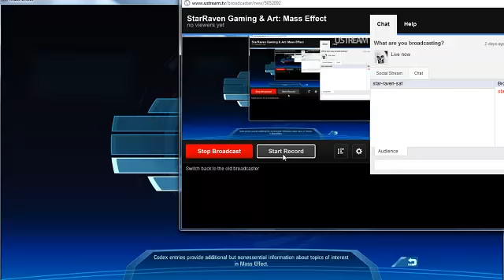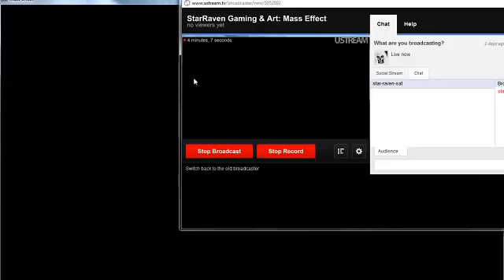Mass Effect: After Armstrong Nebula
Mass Effect: After Armstrong Nebula, Finishing Tali's Quest - Captured Live on Ustream